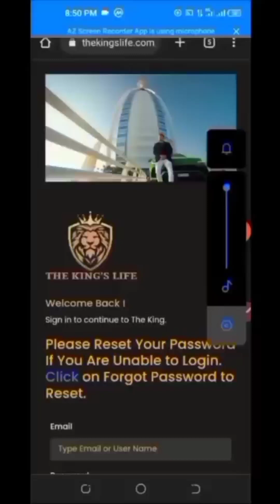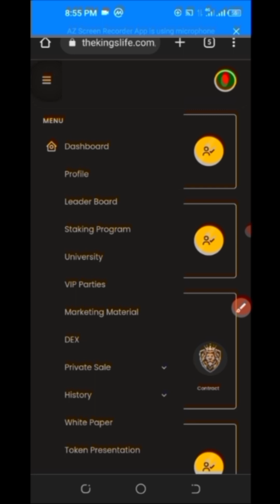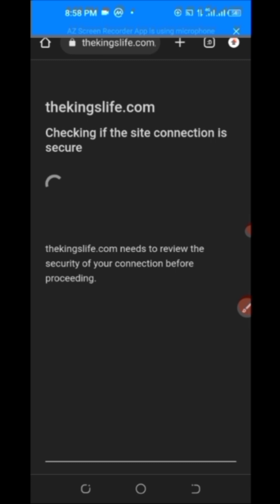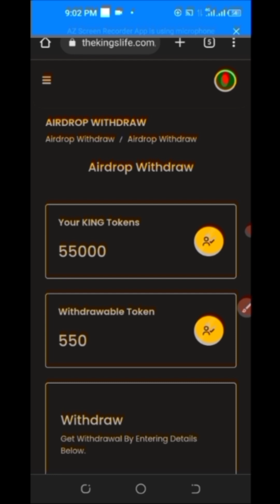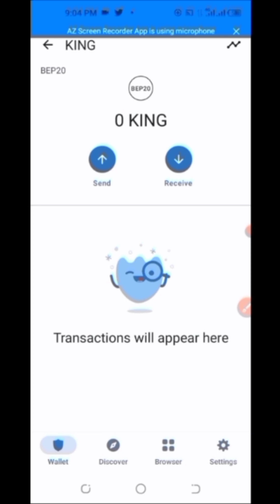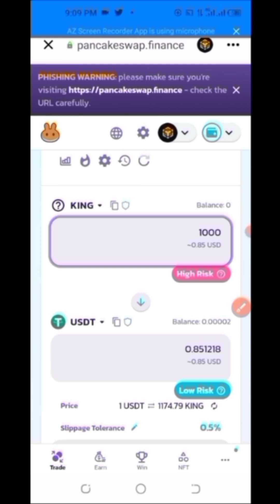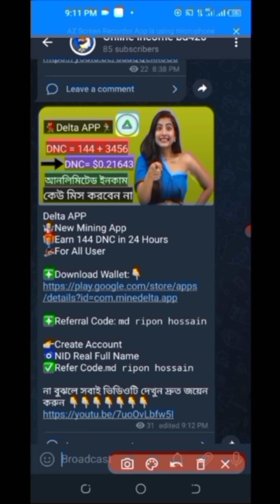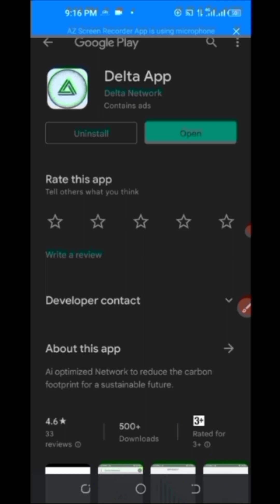Kingslife KING 1= $4 সাথে সাথে পেমেন্ট 2500 KING~ $87 ভাইরাল অফার মামারা Instant Payment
Delta APP🏃💃🏂
না বুঝলে সবাই ভিডিওটি দেখুন দ্রুত জয়েন করুন 👇👇👇👇👇👇👇

App
presearch
 presearch Withdraw Update
 Dotchain  Withdraw Update
 Dotchain  Network Income
Dotchain
Dotchain mining Network
Dotchain Network
Instant withdraw
Trust Wallet Airdrop instant withdraw
Instant Withdrawal
airdrop update
airdrop update
Upcoming airdrops
airdrop loot
airdrop loot
testnet airdrop
Best Airdrop
Today Best Airdrop
Exchanger offer
Airdrop Income Bangla
earn money online taka income apps Earn Money
From Smartphone I mobile earning app trusted
earning app daily earning app make money online
online income bd online income bd payment bkash
online income bangladesh online income app bd
online income bd 2022 bd online income 4K
Technical BD
Exchanger offer
Online income
Earning tutorial
Earn money
Bangladeshi trusted income
Binance
New Binance Offer
Binance Offer
Satoshi Core New Update
New Airdrop
Instant Withdraw
New Airdrop Instant Withdraw
Instant Payment
Instant airdrops
Best airdrops
Trust Wallet airdrop today
instant airdrop
ইউটিউব থেকে ইনকাম
ইউ টিভি সার্চ করে ইনকাম
গুগল সার্চ করেন
BAB NFT, Credit wallet, Credit DAO airdrop, Lofiwallet,coin98 airdrop, unlimited trick, coin98 offer,coinstore, coinstore Exchange, coinstore Exchangeairdrop, Exchange airdrop,
masterbank, master Bank, masterbank airdrop,masterbankwallet, master Bank wallet, masterbankoffer, payment proof, payment airdrop,gaming airdrop,gaming earning, Today Binance Learn And Earn EventQuiz And Anwar,binance learn and earn event,
Bingx Exchange Airdrop,Slavi Wallet Airdrop unlimited trick,ime lab token Unlimited trick,Ime wallet new Update,ime token exchange process,ime token unlimited trick,
unlimited telegram account trick,SuperEx Exchange Airdrop,Instantly $10 ET Token
ET Token Withdraw,ET Token Exchange,
aglet nft sell,aglet wallet airdrop,
Free Stepen,free Stepen app,
GST Earning app,whisper wallet unlimited trick,whisper wallet miniVolr,minivolr token sell,minivlor token exchange